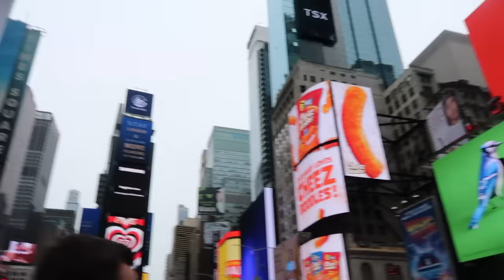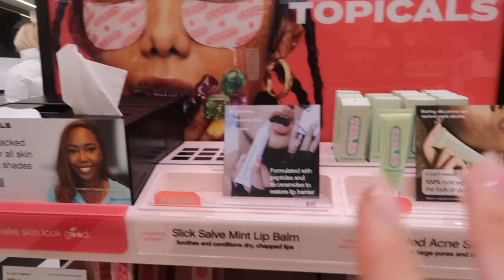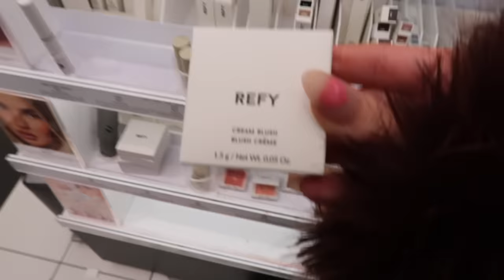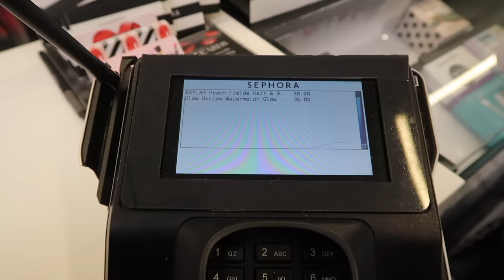BIGGEST SEPHORA IN THE WORLD!?! SHOP WITH ME AT THE BIGGEST SEPHORA IN THE WORLD | Sephora Haul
Heyyy girlies! Come with me to THE BIGGEST SEPHORA IN THE WORLD! BEST DAY OF MY LIFE OMG. I love brining you guys along with me on my Sephora trips and all I can say after this trip was..CAN I COME HERE EVERYDAY?! Sephora haul on my TikTok!! See ya in my next :)